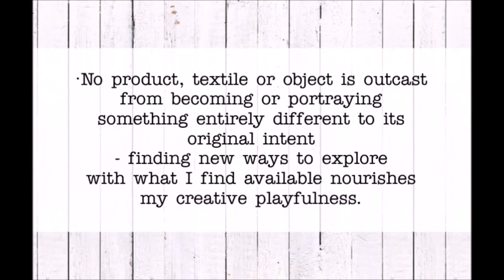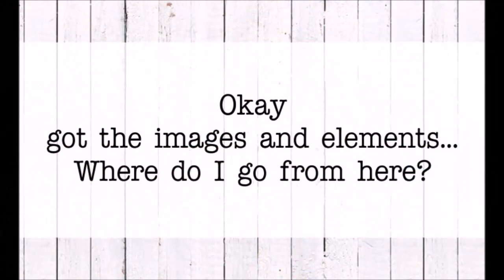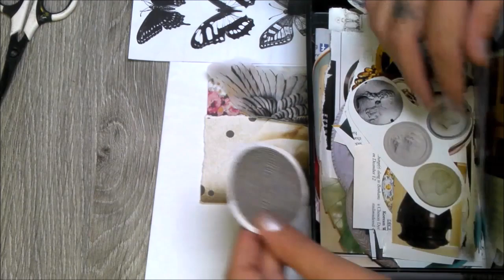My Collage Stash Decoded || Sharing Where I find & how I Store my Stash